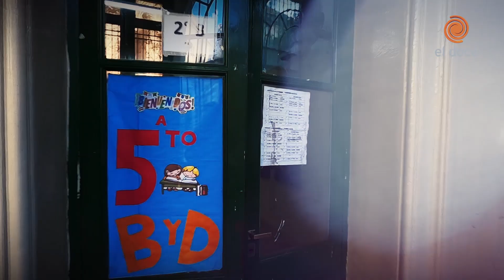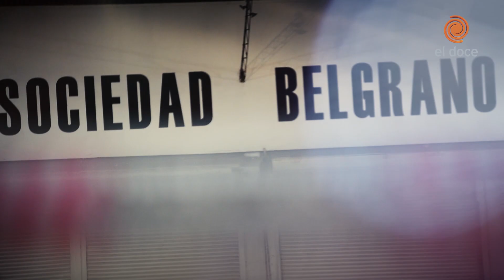100 días de cuarentena en Argentina: datos e imágenes que impactan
El gobierno argentino estableció el aislamiento social, preventivo y obligatorio el 20 de marzo. Las sucesivas extensiones nos llevaron a atravesar los primeros 100 días de cuarentena. ¿Hasta cuándo durará?

Los hábitos y la vida cambiaron para siempre. Hay espacios públicos y privados que no volvieron a ser habitados por su personal frecuente. Escuelas, jardines, parques, plazas, bares, restaurantes, hoteles, clubes, salas, iglesias, aeropuertos, terminales.

Con la edición y las imágenes de Lucho Casalla, recorrimos algunos de esos espacios que hoy están vacíos: el Estadio Mario Alberto Kempes, el Colegio Alejandro Carbó, el Jardín maternal Girasoles, la Sociedad Belgrano y el Restaurante El Celta. En ellos representamos todos los espacios que hoy extrañan la rutina.